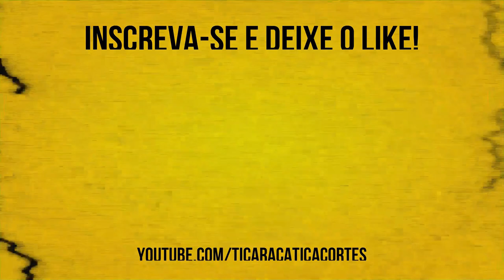IMPRESSIONANTE A QUANTIDADE DE ACIDENTES DO COWBOY | COWBOY DO ESPAÇO E PANTERA NEGRA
Fernando Rufino de Paulo (Cowboy do Espaço) é um paracanoísta brasileiro.
Apucaranense Giovane Vieira de Paula (Pantera Negra) é medalhista paralímpico.

Cowboy do Espaço e Pantera Negra foram participar do Ticaraticast e contaram sua belas histórias de vida no podcast mais divertido do Brasil.

Confira os Melhores Momentos aqui no Ticaracatica Cast Cortes!